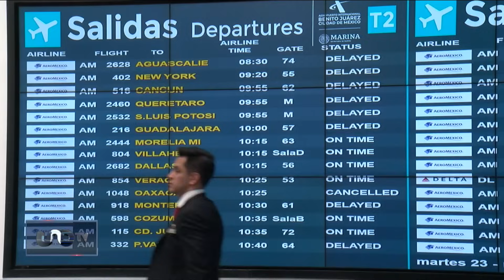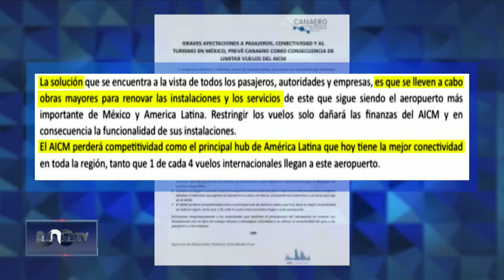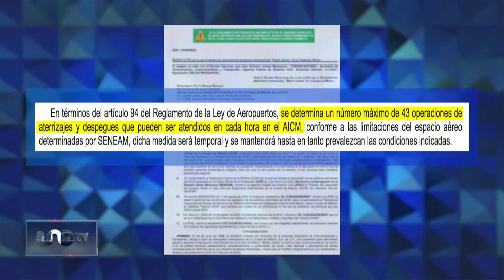AFAC justifica reducción de operaciones en el AICM por seguridad nacional.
Agencia Federal de Aviación Civil justificó la reducción de operaciones en el AICM por seguridad nacional.